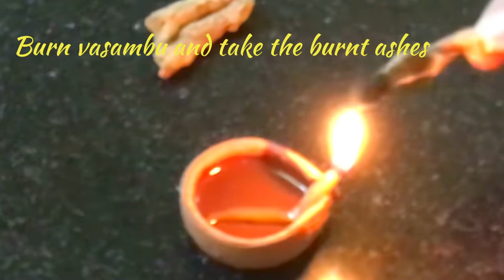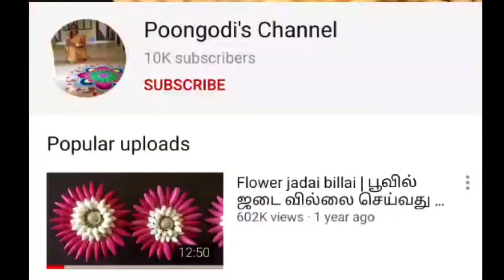குழந்தைகளுக்கு கண் திருஷ்டி விலக இயற்கை முறையில் திருஷ்டிப்பொட்டு செய்முறை ஜவ்வரிசி திருஷ்டிப்பொட்டு